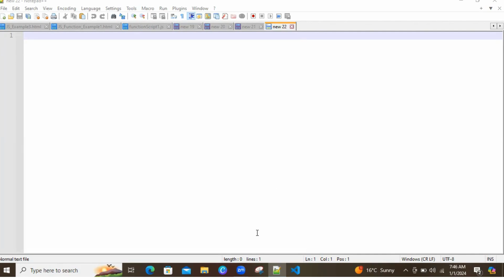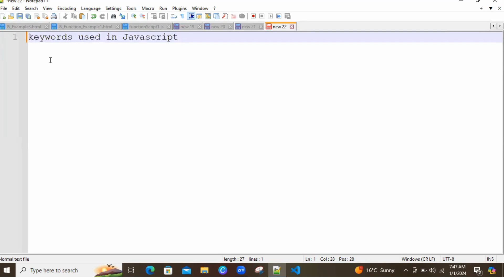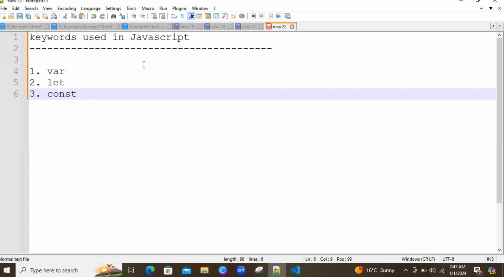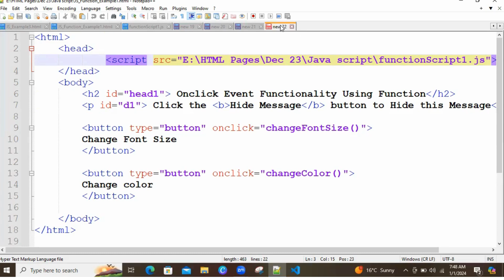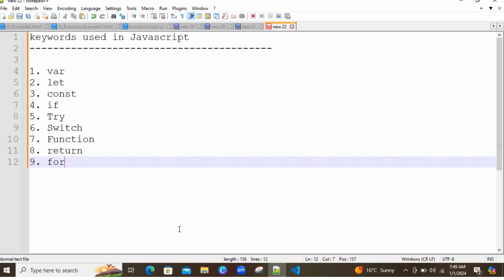Keywords in JavaScript | How to create and use Keywords in JavaScript | HTML | CSS|LWC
Welcome to our JavaScript tutorial series! In this video, we'll guide you through the fundamentals of JavaScript and show you how to harness its power for web development. Whether you're a beginner looking to dive into coding or an experienced developer exploring JavaScript, this tutorial is designed to help you build a strong foundation.

📚 Topics Covered:
Introduction to JavaScript and its role in web development
Basic syntax and data types
Variables, operators, and control flow
Functions and their usage
DOM manipulation for dynamic web pages
Event handling and asynchronous programming
Introduction to popular JavaScript libraries and framework

🛠️ Prerequisites:
No prior knowledge of JavaScript is required, but familiarity with HTML and CSS will be beneficial.

👨‍💻 Who Should Watch:
Beginners in web development
Developers wanting to strengthen their JavaScript skills
Anyone interested in building interactive and dynamic web pages

pages
🎓 What You'll Learn:
By the end of this tutorial, you'll have a solid understanding of JavaScript and the ability to incorporate it into your web projects. You'll also be equipped with the knowledge to explore advanced JavaScript concepts and frameworks.

Have questions or want to discuss the tutorial?